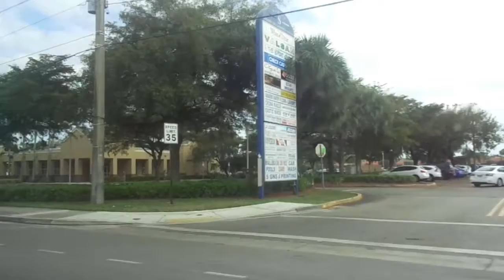Easter 2017 -Theheartyaerie